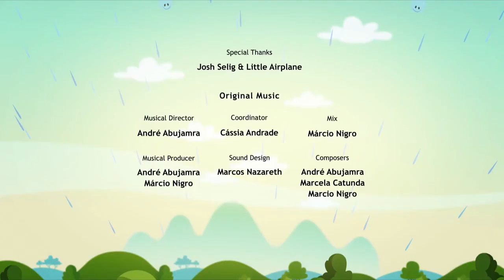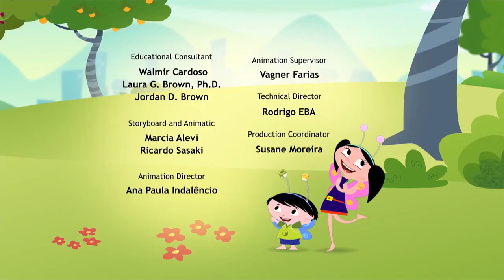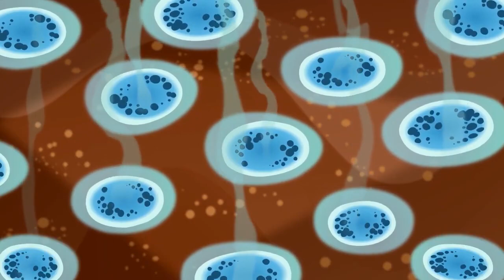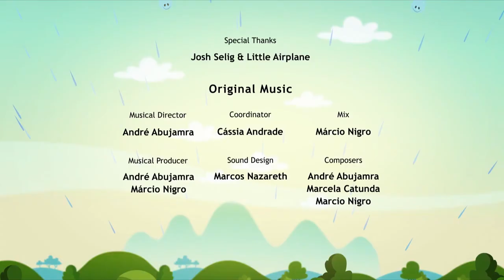🟠 FANTASTIC ADVENTURES COMPILATION - Part 1 🌈✨ Earth to Luna!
FANTASTIC ADVENTURES COMPLICATION - Part 1 l Earth To Luna!